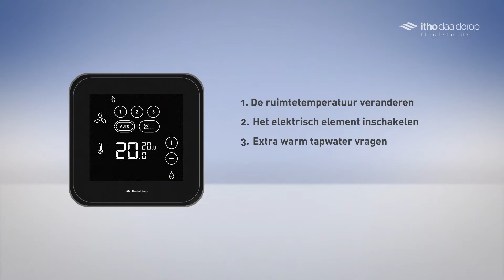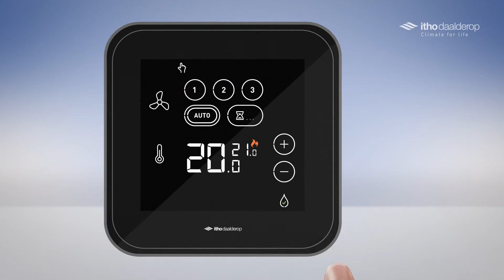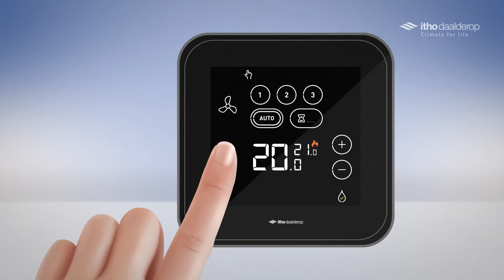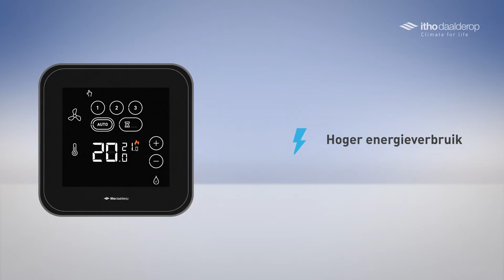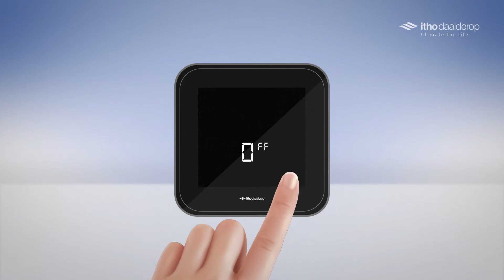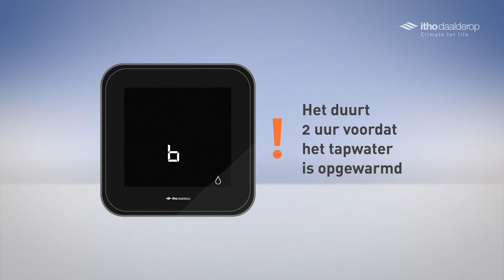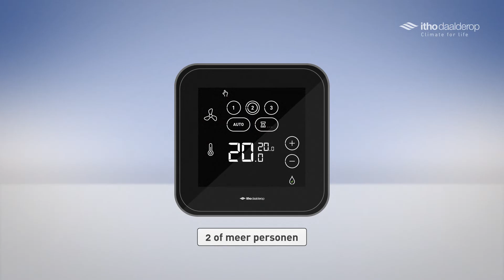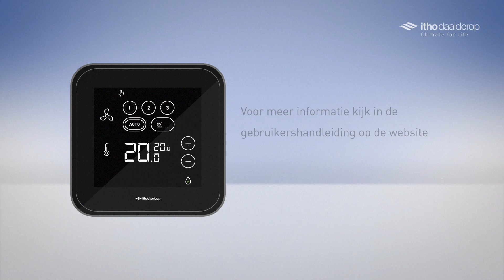Producten - Spider Klimaatthermostaat - Instructievideo - Itho Daalderop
Hoe werkt uw Spider Klimaatthermostaat?

0:00 Inleiding
0:30 De ruimtetemperatuur veranderen
2:11 Het elektrisch element inschakelen (indien aanwezig)
3:27 Extra warm tapwater vragen
5:37 De verschillende ventilatiestanden kiezen (indien uw WTW gekoppeld is aan de Spider)
6:59 De timerfunctie activeren